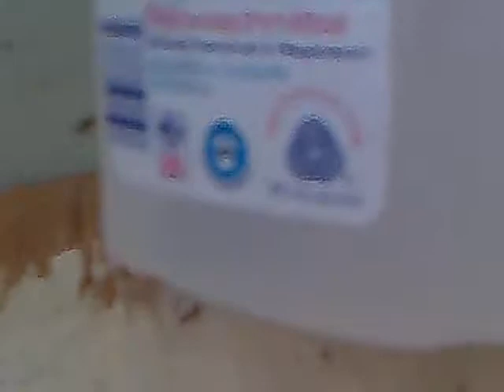airgun VS water jug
cheap    homade airgun  shooting  at a water jug with an nail dart @  70 psi